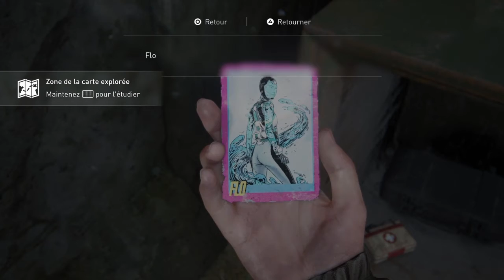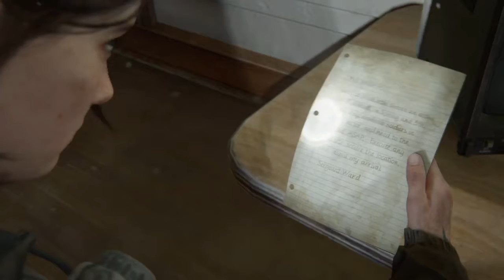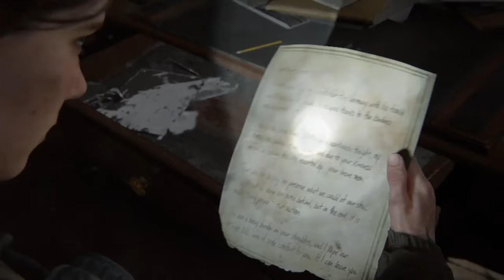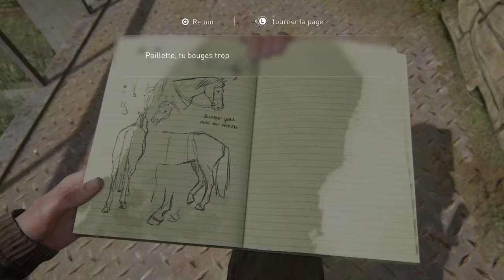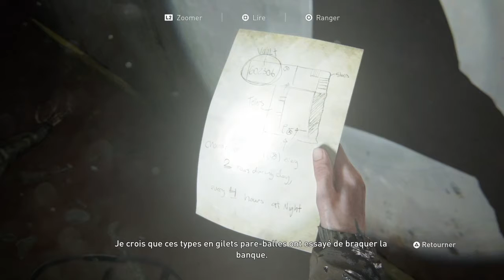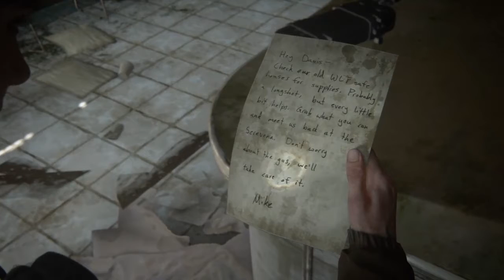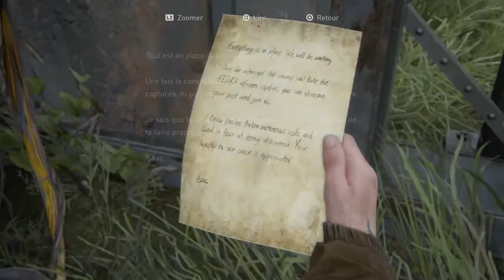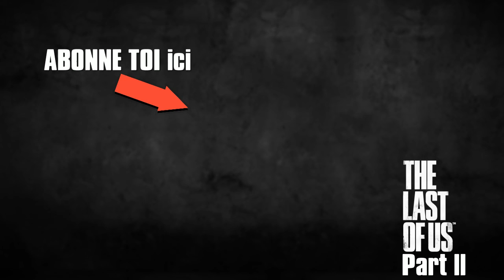The Last of Us Part ll - Gameplay #5 [FR]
Hey, voici l'épisode #5 du Gameplay de The Last Of Us Part ll, j'espère qu'il te plaira autant que le précédent.

Bonne vidéo et Bonne journée à toi :)